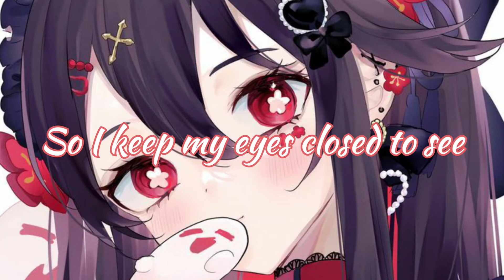(Nightcore) BLACKPINK X PUBG MOBILE – Ready For Love [Lyrics]